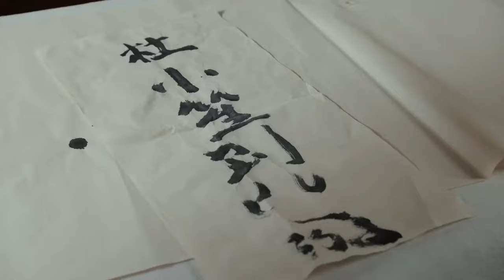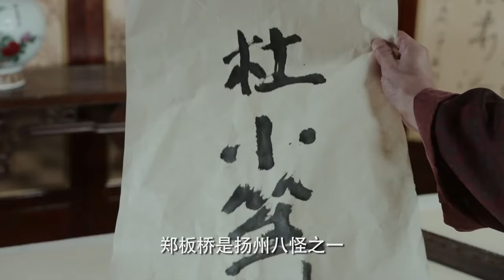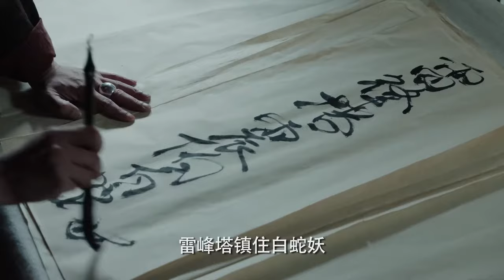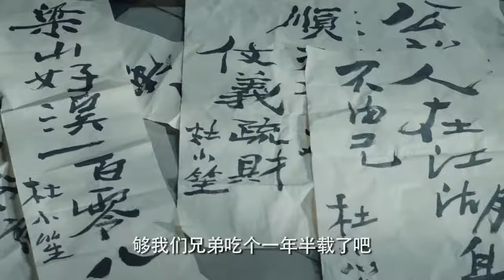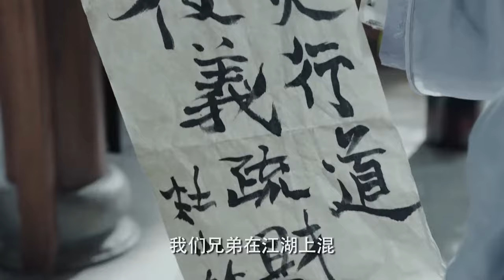《重生之民國貴女》8：家道中落💔落魄千金被迫嫁給壹只公雞🐔沒想竟成爲當家祖母（張铎 秦海璐 葉璇 ）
《重生之民國貴女》主演：張铎
劇情：民國早年，洪家家道中落，樓外樓也被昔日好友肖翰幹勾結軍閥巧取豪奪。樓外樓第三代少東家洪順森丟了祖業，輕生不成，遠走他鄉。迫于生計洪順森進了豐裕樓做了夥計，深得老板高林貴的賞識，同時贏得了歌女春天的愛慕。天有不測風雲，肖翰幹不肯罷休，追殺洪順森，高老板舍身相救，臨終將女兒梅姑托付洪順森。幾經浩劫之後，妻子梅姑去世，洪順森痛定思痛，與春天聯手奪回樓外樓，並將其發揚光大。樓外樓雖名聲遠播，然生逢亂世，壹波又壹波的巨變讓洪順森的夢想遭受著考驗。在經曆了民國建立以及抗日戰爭的洗禮之後，樓外樓幾經生死存活下來，而洪順森的兒子也加入了中國共産黨，投入到中國的解放事業中去。新中國成立之後，樓外樓更成爲民族餐廳的驕傲。
“Rebirth Noblewoman”Starring: Zhang Duo Qin Hailu Ye Xuan Jiang Yi Xi Meijuan Ding Yongdai

Plot: In the early years of the Republic of China, the Hong family fell on hard times, and their restaurant, Louwailou, was seized by their former friend, Xiao Han'gan, who colluded with warlords to take it by force. Hong Shunsen, the third-generation heir of Louwailou, lost his family's business and attempted suicide, but ultimately fled to a distant land. To make a living, he joined Fengyu Restaurant as an assistant manager, earning the recognition of the owner, Gao Linqi, and the affection of the singer Chun Tian. However, Xiao Han'gan persisted in his pursuit of Hong Shunsen. Gao sacrificed himself to save Hong, entrusting his daughter, Mei Gu, to him before dying. After enduring numerous trials, including the death of his wife, Mei Gu, Hong Shunsen resolved to reclaim Louwailou with the help of Chun Tian and expand its influence. Despite its fame, Louwailou faced challenges amid the turbulent times. After surviving the establishment of the Republic and the War of Resistance Against Japan, Louwailou persisted, and Hong Shunsen's son joined the Communist Party of China, dedicating himself to the country's liberation cause. Following the founding of the People's Republic of China, Louwailou became a proud symbol of national cuisine.